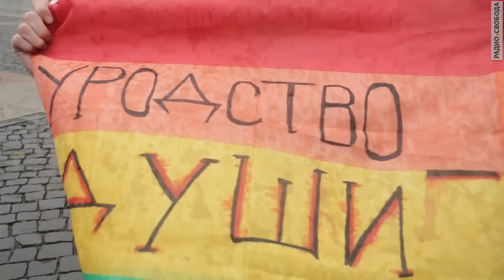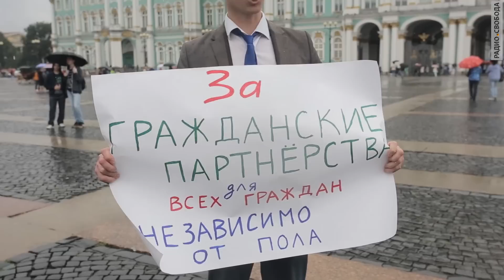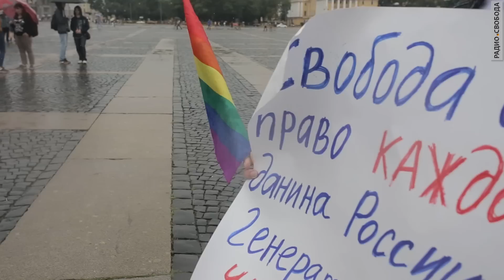Несанкционированная акция ЛГБТ-активистов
В Петербурге около 20 человек вышли на Дворцовую площадь с радужными флагами. Серию одиночных пикетов было решено провести после того, как городские власти запретили шествие, целью которого было обратить внимание на дискриминацию ЛГБТ-сообщества. Организаторы в своей заявке предложили властям выбор из семи маршрутов, но ни один из них согласован не был. Отказ объяснили проведением в этих местах патриотических мероприятий, например, "в поддержку программы В. В. Путина по борьбе с коррупцией".